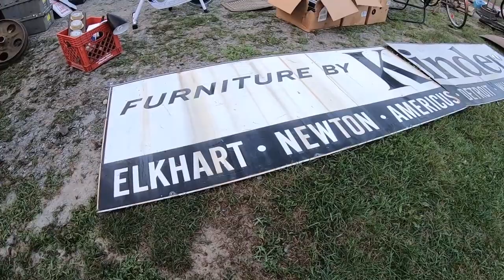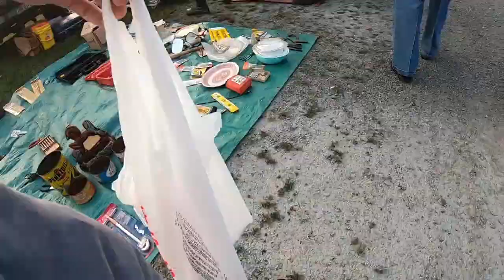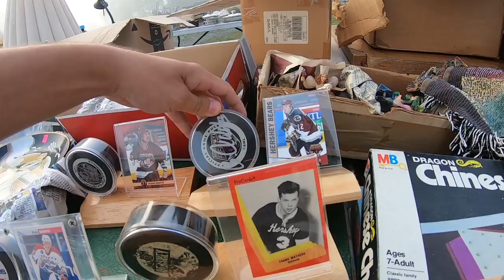Buying Vintage Pyrex at The Flea Market - Treasure Hunting!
SHIRTS AND HATS RESTOCKED!